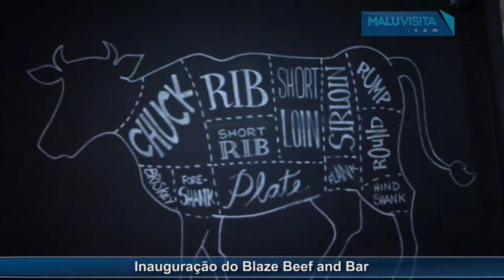Inauguração do Blaze and Beef Bar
Chegou em Rio Preto uma nova casa, o Blaze Beef and Bar. Carnes nobres e bebidas selecionadas. Veja nossa reportagem.